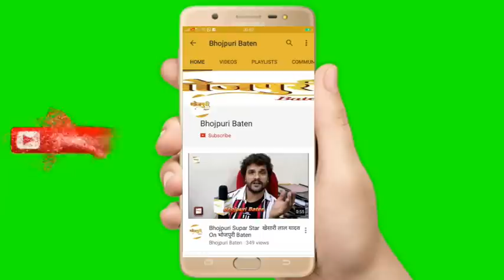Bhojpuri Film "Raj Tilak" Last Song Shoot With Arvind Akela Kallu, Anita Rawat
भोजपुरी फिल्‍म ‘राजतिलक’ की शूटिंग संपन्‍न, कल्‍लू ने कहा – मुरीद पुरी हुई

निर्देशक रजनीश मिश्रा की एक और फिल्‍म ‘राजतिलक’ की शूटिंग मुंबई में सफलतापूर्वक संपन्‍न हो चुकी है, जो साल 2019 में रिलीज होगी। इस मौके पर फिल्‍म में एक अहम भूमिका निभाने वाले अभिनेता अवधेश मिश्रा ऑनलोकेशन रिपोर्टिंग करते नजर आये। उन्‍होंने फिल्‍म में लीड रोल में नजर आने वाले सुपरस्‍टार अरविंद अकेला से ‘राजतिलक’ के बारे में पूछा तो उन्‍होंने कहा कि उनकी मुरीद पूरी हो गई। वे बाबा मोशन पिक्‍चर्स और रजनीश मिश्रा के साथ काम करने को इच्‍छुक थे, जो अवधेश मिश्रा, प्रदीप कुमार शर्मा और रजनीश मिश्रा के कारण संभव हो सका।

कल्‍लू ने पैकअप के बाद ये भी कहा कि अब तक उन्‍होंने जितनी भी फिल्‍में की है, ‘राजतिलक’ की टीम के साथ काम करने का अनुभव काफी शानदार रहा है। इसमें इंडस्‍ट्री के सारे दिग्‍गज कलाकारों को साथ काम करने का मौका मिला। यह अपने आप में एक अलग तरह का अनुभव है। हालांकि मैं फिल्‍म के दौरान फर्स्‍ट टेक में नर्वस हो गया था, मगर सबों का सपोर्ट मिला। उन्‍होंने फिल्‍म में अपनी भूमिका को लेकर बताया कि इसमें दर्शकों की रियल लाइफ कल्‍लू के साथ होगी। उन्‍होंने सोनालिका प्रसाद की भी तरीफ की, जो इस फिल्‍म से भोजपुरी सिनेमा में डेब्‍यू कर रही हैं। कहा – यह भोजपुरी स्‍क्रीन की फ्रेश जोड़ी है। उम्‍मीद है दर्शकों को पसंद आयेगी। सोनालिका काफी अच्‍छी अदाकारा हैं।

वहीं, मेंहदी लगा के रखना से निर्देशन की जर्नी शुरू कर डमरू और मैं सेहरा बांध के आउंगा के जरिये ‘राजतिलक’ तक पहुंचे निर्देशक रजनीश मिश्रा ने भी फिल्‍म को बेहद शानदार बताया और कहा कि आखिरकार हमने एक और बेहतरीन फिल्‍म की शूटिंग पूरी कर ही ली। यह फिल्‍म सामाजिक, राजनीतिक और पारिवारिक ड्रामा है, जो दर्शकों के बीच की कहानी पर ही बेस्‍ड है। उम्‍मीद है लोगों को खूब पसंद आयेगी। इसलिए जब भी ‘राजतिलक’ रिलीज हो दर्शक जरूर सिनेमाघरों में जायें और फिल्‍म को देखें।

फिल्‍म के निर्माता प्रदीप कुमार शर्मा, अनिता शर्मा और सह निर्माता पद्म सिंह ने भी ‘राजतिलक’ की शू‍ट खत्‍म होने के बाद सबों को बधाई दी और कहा कि बहुत अच्‍छा लगा रहा है हमने फिल्‍म ‘राजतिलक’ को बनारस से लेकर मुंबई तक शू‍ट किया है। इसके लिए सबों ने पूरी मेहनत की है। चाहे वो कलाकार हो या तकनीशियन। सबों ने अपनी भूमिका बखूबी निभाई, जिसके बाद यह फिल्‍म पूरी हो सकी है। खास कर अवधेश मिश्रा और राजनीश मिश्रा का   अहम योगदान रहा है। यह फिल्‍म भ्रष्टाचार के खिलाफ संदेश भी देगी।

बता दें कि बाबा मोशन पिक्‍चर्स प्रा. लि. के बैनर तले फिल्‍म ‘राजतिलक’ का निर्माण किया जा रहा है, जिसकी शूटिंग पूरी हो चुकी है। इसके निर्माता प्रदीप कुमार शर्मा हैं। प्रदीप कुमार शर्मा ने पिछली फिल्‍म ‘डमरू’ बनाई थी। इस फिल्‍म के निर्देशक रजनीश मिश्रा थे। फिल्‍म ‘राज तिलक’ के प्रचारक संजय भूषण पटियाला हैं और इसमें अरविंद अकेला कल्‍लू लीड किरदार में नजर आयेंगे। कल्‍लू के अलावा अवधेश मिश्रा, पदम सिंह, संजय पांडेय, सुशील सिंह, आनंद मोहन, देव सिंह, सुबोध सेठ, रोहित सिंह मटरू, सोनालिका, ज्योति पांडेय, अनिता रावत, पप्पू यादव, अरुण सिंह भोजपुरिया काका और राजीव यादव भी फिल्‍म में नजर आयेंगे। फिल्‍म के सह निर्माता पद्म सिंह और अनिता शर्मा हैं।